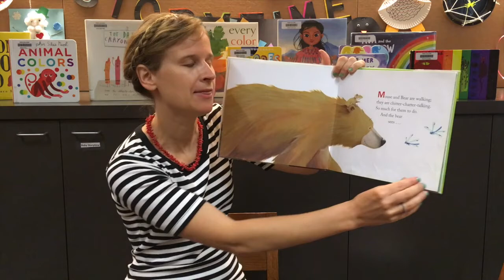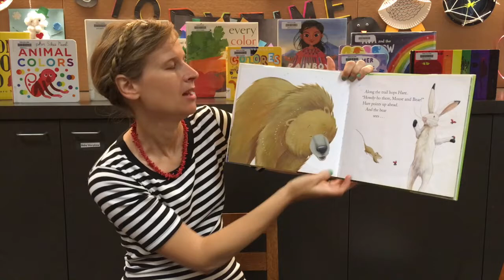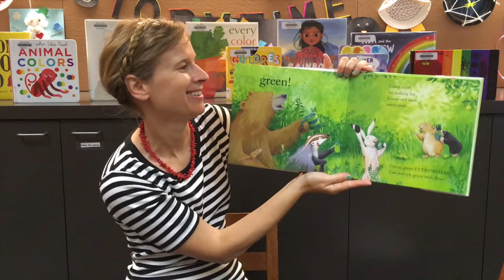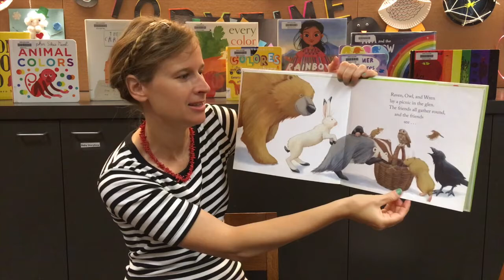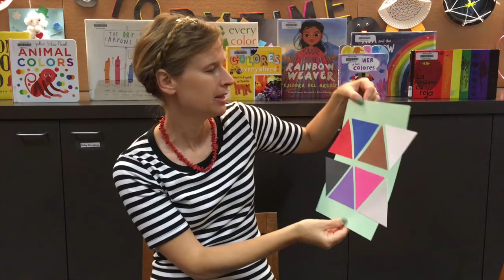Storytime Short: Color, Color, Everywhere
When you look around, how many colors can you find? Ms. Grace is back with an adventure in color in this storytime to explore with you.
00:00 Intro
00:12 Welcome Song
01:27 Book: "Bear Sees Colors" by Karma Wilson
04:49 Song: "Bubble, Bubble, Pop!"
07:37 Action Song: "Red, Red, Red, On Your Head"